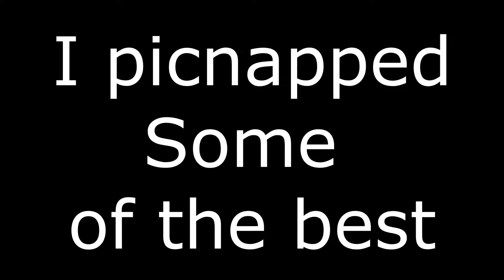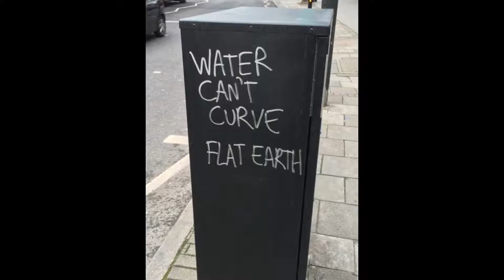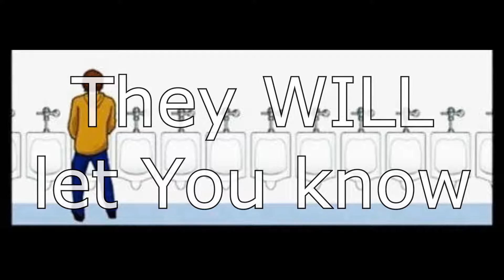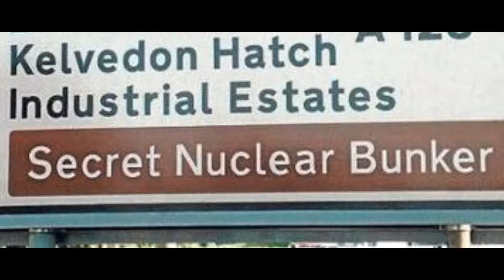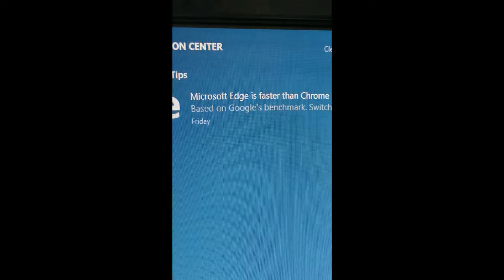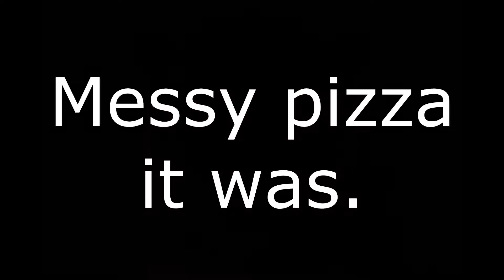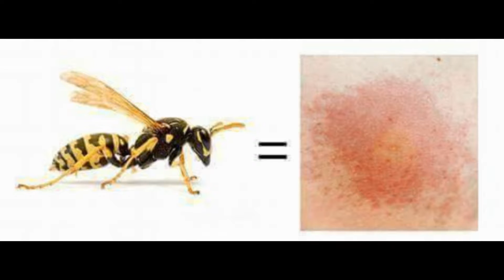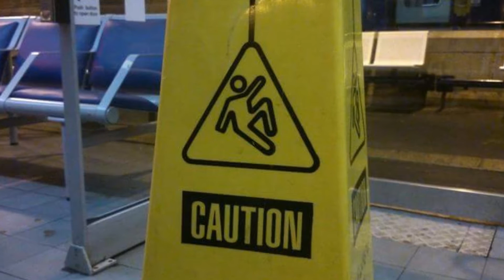Funny Photos and pictures Picnapped from Reddit.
I've decided to drop some funny pics from Reddit right in here.

If You Enjoyed I will much appreciate Your subscription and like on the video.